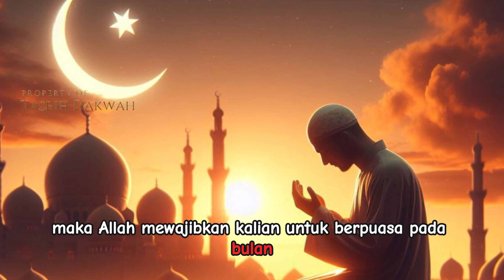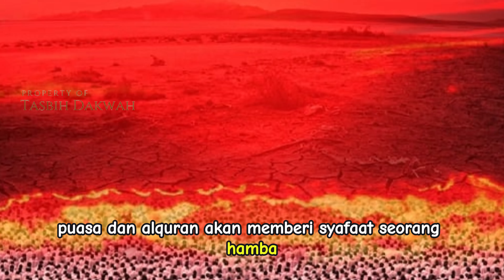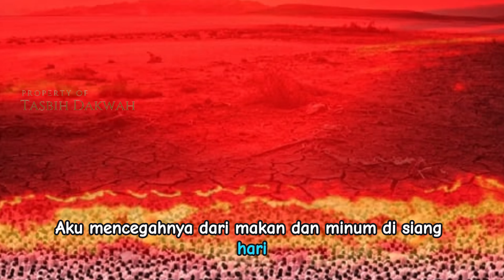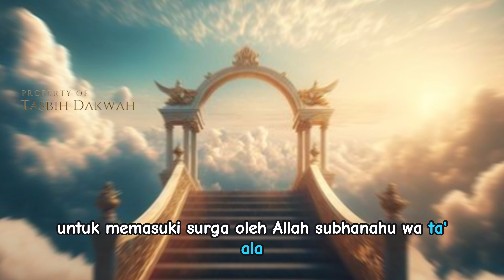JANGAN MAU RUGI !!! 7 Keuntungan Puasa di Bulan Ramadhan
Puasa Ramadhan merupakan ibadah yang memiliki banyak keutamaan. Ramadan adalah bulan penuh berkah, di mana semua amal ibadah yang dilakukan umat Islam dilipatgandakan pahalanya.
Pada bulan ini, seluruh umat muslim wajib berpuasa dari terbit fajar hingga terbenamnya matahari selama sebulan penuh.

Perintah berpuasa di bulan Ramadan ini langsung Allah SWT jelaskan dalam Al-Qur'an Surat Al-Baqarah ayat 183 yang berbunyi:

يَٰٓأَيُّهَا ٱلَّذِينَ ءَامَنُواْ كُتِبَ عَلَيۡكُمُ ٱلصِّيَامُ كَمَا كُتِبَ عَلَى ٱلَّذِينَ مِن قَبۡلِكُمۡ لَعَلَّكُمۡ تَتَّقُونَ

"Wahai orang-orang yang beriman, diwajibkan atasmu berpuasa sebagaimana diwajibkan atas orang-orang sebelummu agar kamu bertakwa". (QS. al-Baqarah, 2:183).

Puasa sendiri artinya menahan lapar, haus, serta hawa nafsu yang membatalkannya dari terbit fajar hingga matahari terbenam.

Sebagai informasi, puasa Ramadan juga memiliki banyak sekali keutamaan bagi yang menjalankannya, diantaranya sebagai berikut: